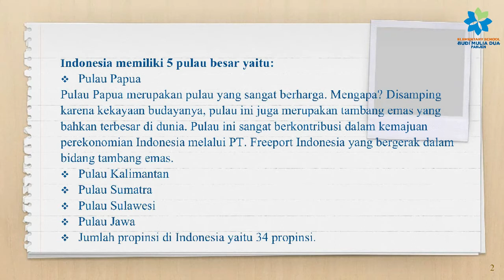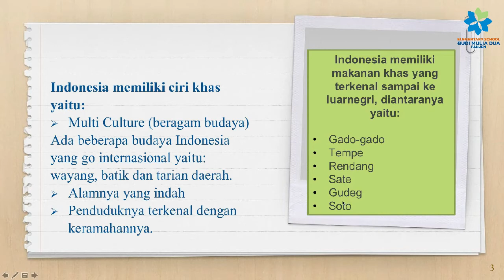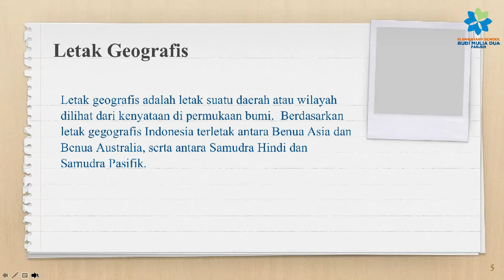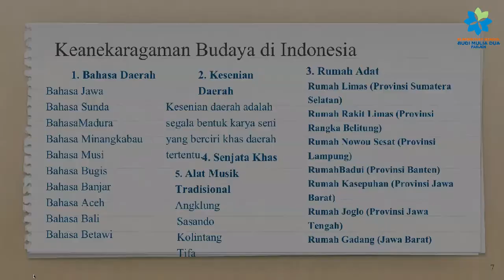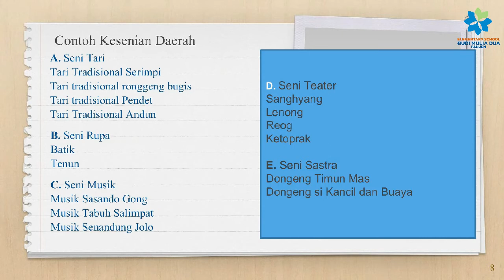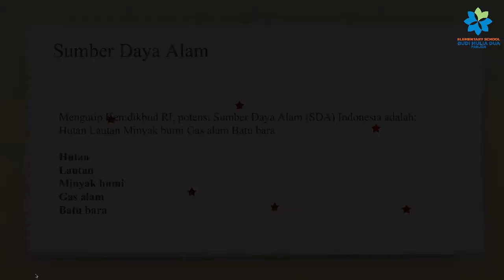REVIEW MATERI TENTANG INDONESIA | CIVIC & SOCIAL STUDIES GRADE 5